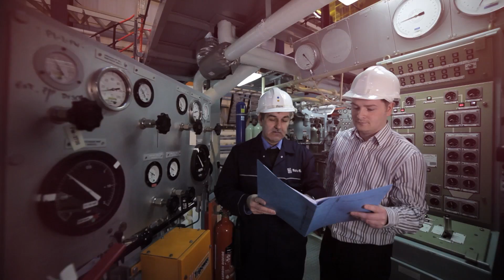Rolls-Royce | Alanah, Pipe Stress Team Leader, Nuclear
Alanah had a very different perception of the nuclear industry before she joined Rolls-Royce. Here she talks about what attracted her to the company, the vibrant, collaborative environment, and how we support her personal and professional development.